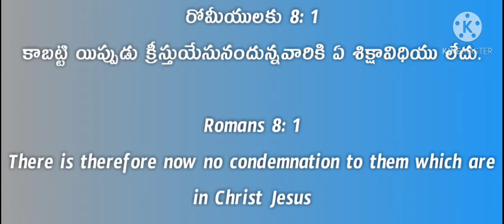TODAY GOD'S PROMISE SEPTEMBER ఈ రోజు దేవుని వాగ్దానం 29-09-2021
We Keep the Facebook Link and Instagram and Twitter Links are also keep in our channel EMMANUEL GOSPEL in (About )
@EMMANUEL GOSPEL STARTING SOON